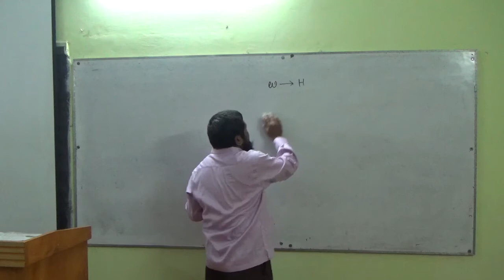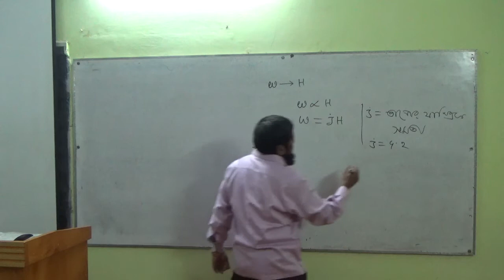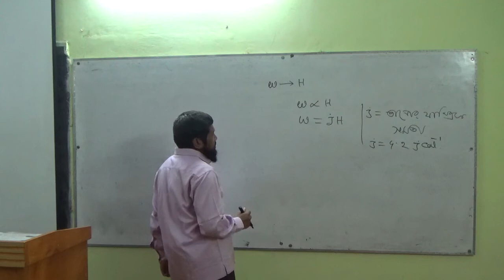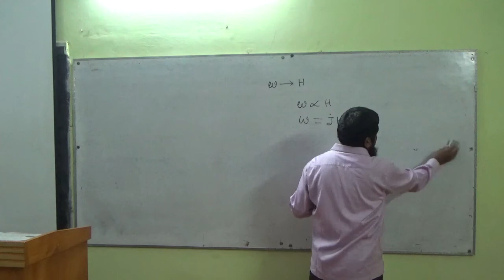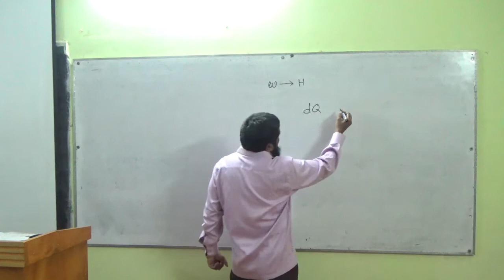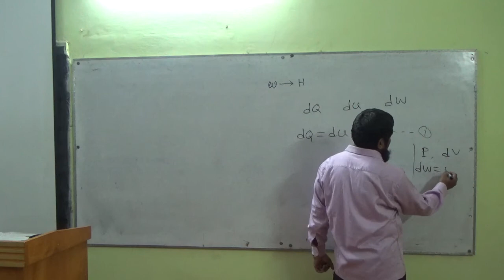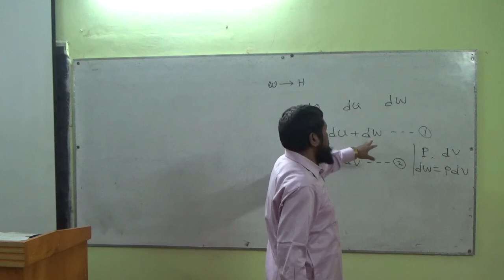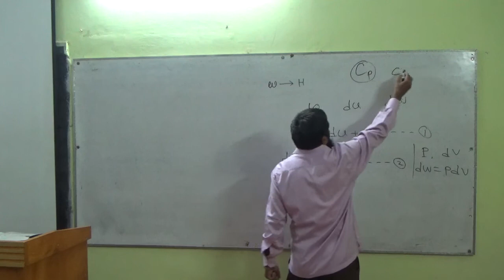পদার্থবিজ্ঞান, ২য়পত্র, ১ম অধ্যায় (তাপগতিবিদ্যা) জনাব মোঃ গোলাম মোস্তফা, সহকারী অধ্যাপক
পদার্থবিজ্ঞান, ২য়পত্র, ১ম অধ্যায় (তাপগতিবিদ্যা) জনাব মোঃ গোলাম মোস্তফা, সহকারী অধ্যাপক, পদার্থবিজ্ঞান বিভাগ